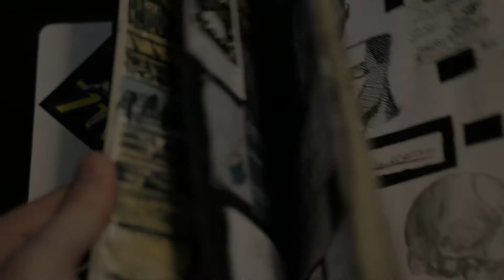Memories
This is a little short that I've been working on for the last couple days, sorry for the lack of posting. Hope you guys enjoy.